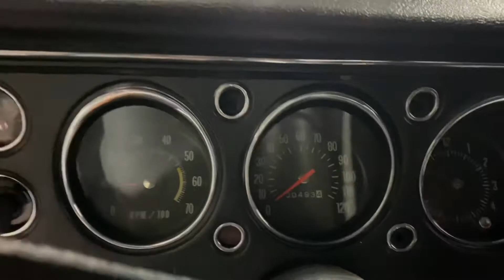1972 Chevelle 454